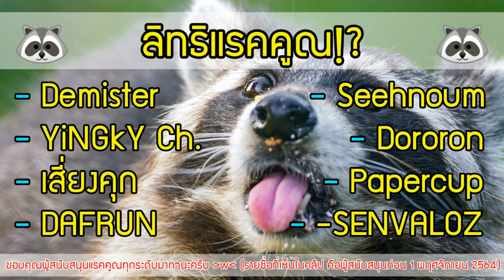ไขปริศนาคดีลี้ลับสุดกาว! รวมรวบเศษกระดูก ปิดคดีพลิกล็อค!? SPOOKWARE # 4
เกมภาพไม่เหมือนใคร สไตล์รวม Minigame หลายอย่างเข้าด้วยกัน พร้อมเนื้อเรื่องของสามพี่น้องกระดูก ที่ผจญภัยใช้ชีวิตกันอย่างเต็มที่ และกาวให้สุด!!
ปล.ขอบคุณน้อง YingKy ที่ส่งเกมนี้มาให้เล่นนะค้าบ

หาข้อมูลเพิ่มเติม หรือหาซื้อเกมนี้ได้ที่...

ติดตามเพลย์ลิสต์ของเกมนี้ได้ที่...